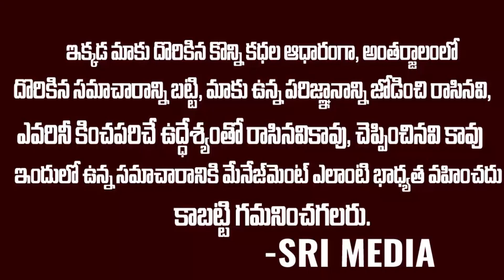మగాడివయితే రా.? సన్నీ కి ప్రియా సవాల్ | Bigg Boss Season 5 | Priya v Sunny | SriMedia Entertainments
Watch : మగాడివయితే రా.? సన్నీ కి ప్రియా సవాల్ | Bigg Boss Season 5 | Priya v Sunny | SriMedia Entertainments

Angel Broking Demat Account  Free  Free  Free